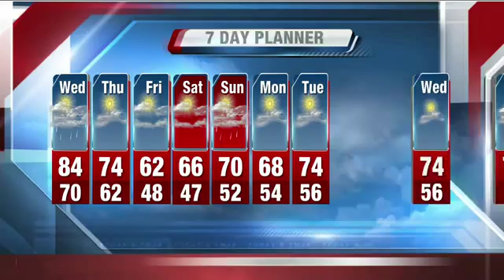John Malan's 10P Storm Team 4Cast